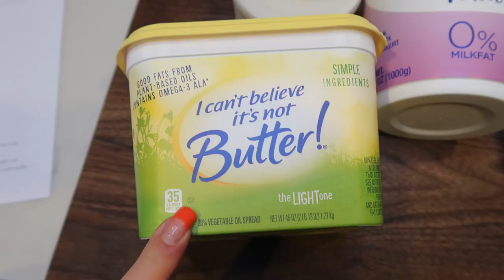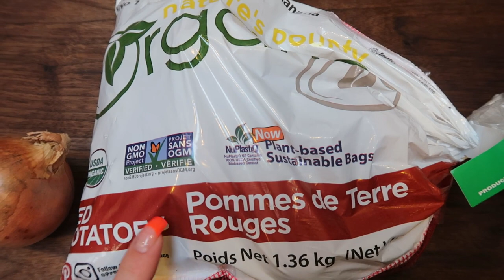WW MEAL PREP FOR WEIGHT LOSS - POUND CAKE - CHICKEN & ROASTED POTATO BOWLS- LEMON POPPY SEED MUFFINS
HAPPY MONDAY friends!  I have a DELICIOUS meal prep for you today!  Enjoy! XO

🎉NUTRITION CHANNEL!!! 🎉

130 calorie healthy snack packs | 4 Smart Points | 8-9g protein | low sugar | gluten free | non-GMO | kosher

Code- jennswwjourney

Code- jennswwjourney

💌HAPPY MAIL!!!💌
Jenn Clayton